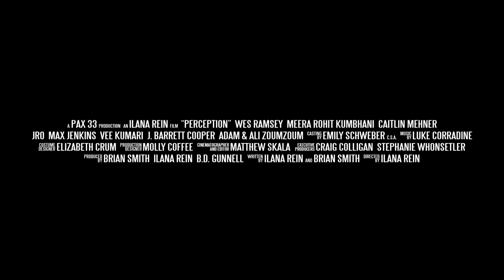Perception - Movie Trailer (New 2019) Thriller Movie